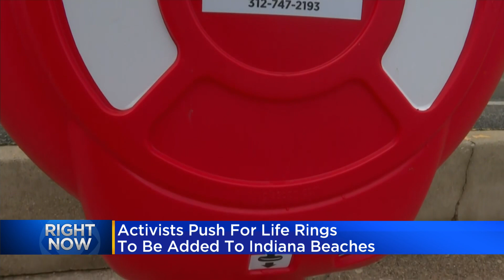Activists push for life rings to be added to Indiana beaches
Leaders from the Great Lakes Surf Rescue Project are testifying in the statehouse in Indianapolis. They're pushing for life ring stations to be added to piers and public access points on Lake Michigan.